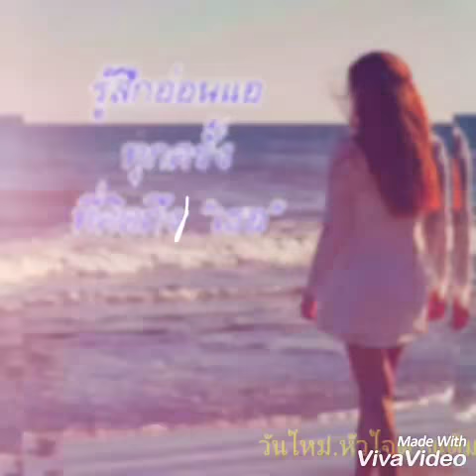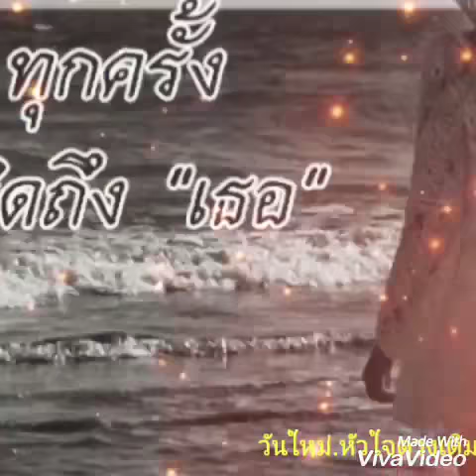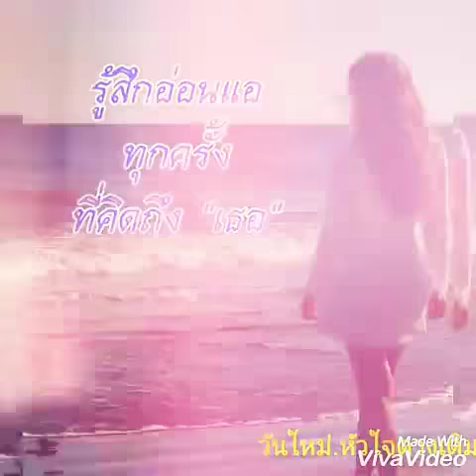ต่อเวลาให้ฉันสักนิด.#